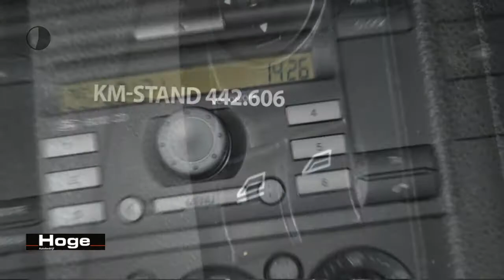Ford Focus C-MAX 1.6 TDCi Trend Airco Trekhaak Tekst Lezen Inruil Mogelijk!